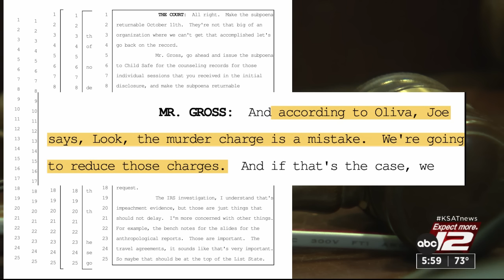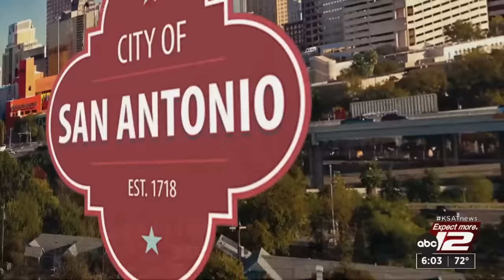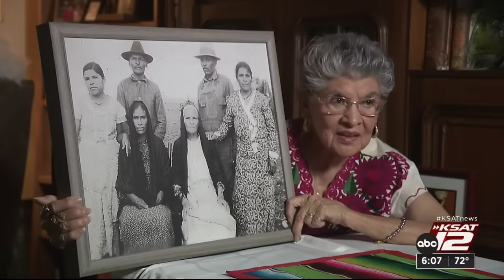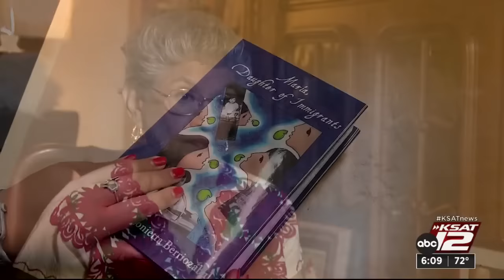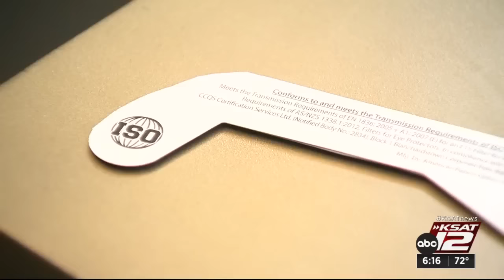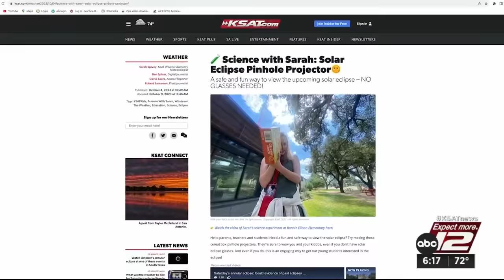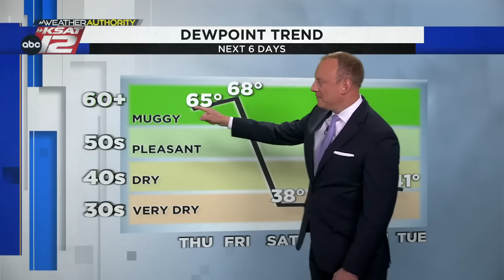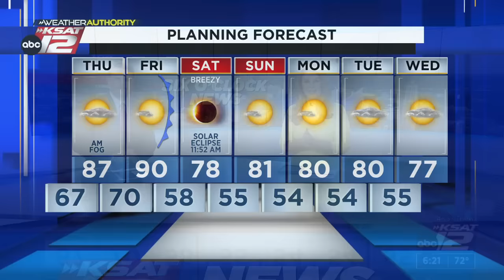KSAT 12 6 O'Clock News : Oct 11, 2023